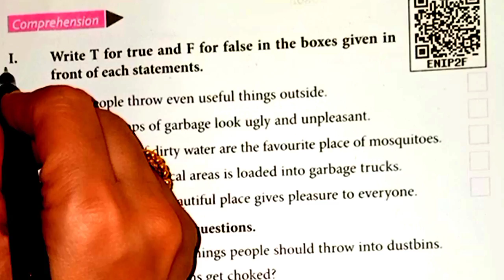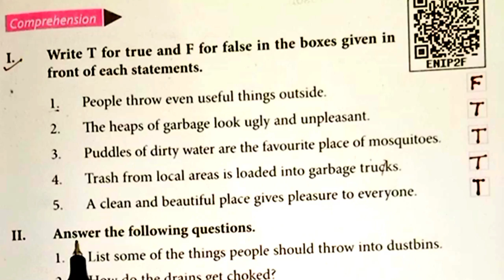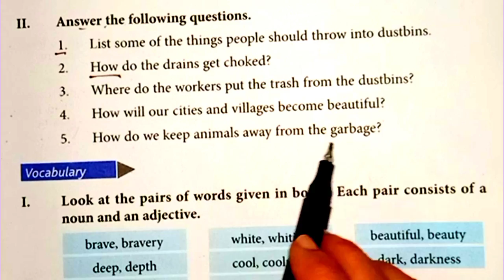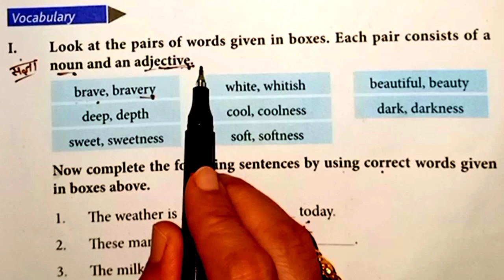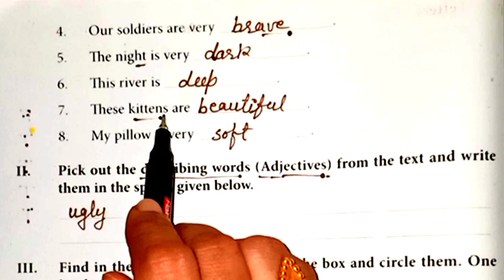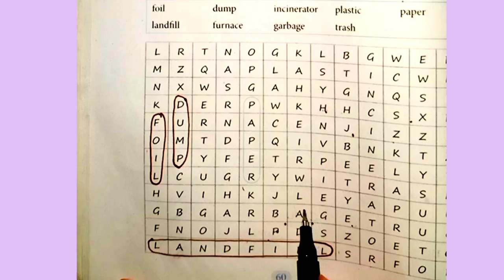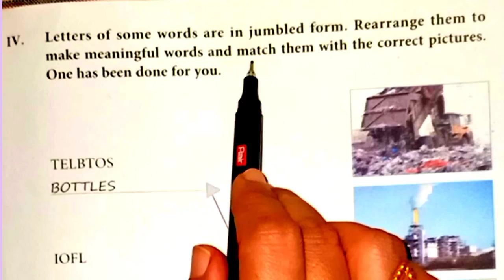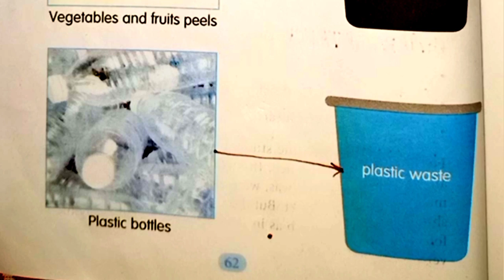L 6 Living in a Beautiful World/Class 4th/English/Comprehension and Vocabulary part/page 59–61/P 2